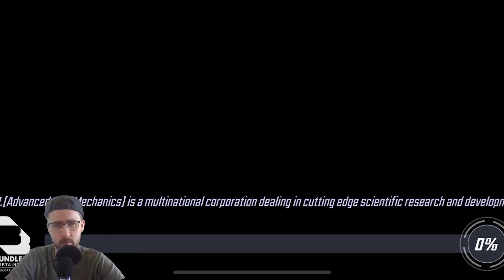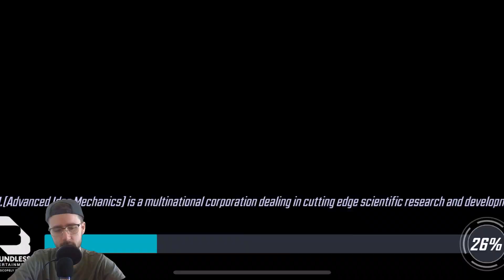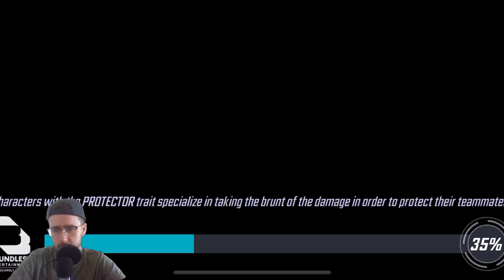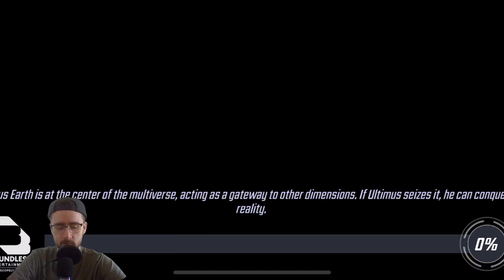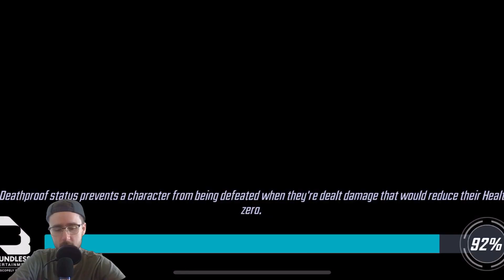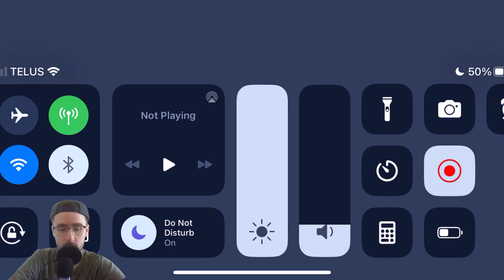Cosmic Crucible Showdown VS KingConn | Will I Win The Tournament😱 | Marvel Strike Force | MSF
In this thrilling Marvel Strike Force battle, we dive into the Cosmic Crucible, confident of victory! But hold on to your seats, because an unexpected twist awaits in the climax of the video! Will we emerge victorious or face a crushing defeat? Watch now to find out! 🔥🎮

0:00 Intro
1:30 Unlimited X-Men + Apoc VS Gamma
4:00 New Warrior VS Rebirth + Quicksilver (Big Misplay)
6:45 Undying + Plug'n'play VS Rebirth + Quicksilver (Yikes)
10:30 Masters of Evil VS War Dogs
13:25 New Warriors VS Young Avengers
15:20 SA Kestrel VS Infinity Watch
19:30 Infinity Watch VS Astonishing X-Men
22:15 Tangled Web + plug'n'play VS Rebirth
23:20 Outro